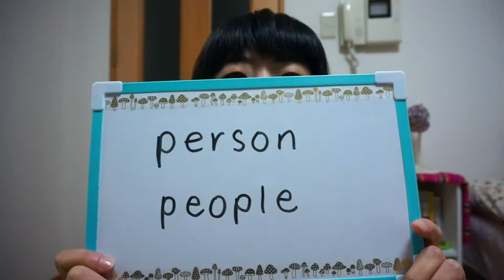#89 知っておきたい！personとpeople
しっかり覚えて、みんなに教えちゃおう！

●めぐぺ。の英語勉強法やオススメ映画を公開！